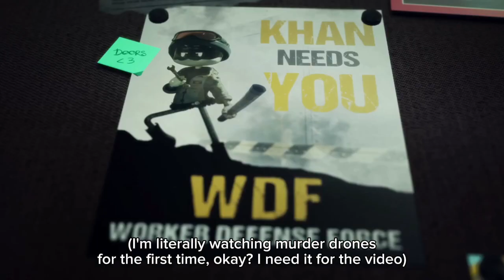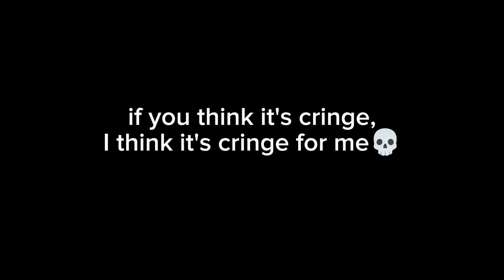iwilltestitout watch murder drones for the first time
I only watch one episode, I don't wanna waste my time of skipping lunch or dinner